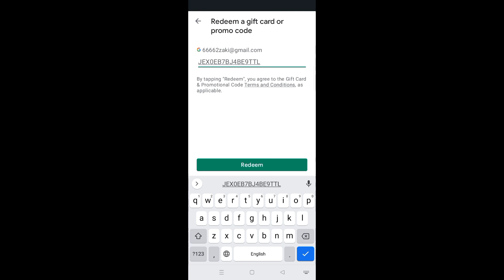Free 20 rupe ka Reedem Code